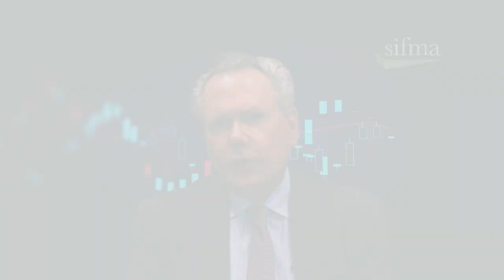SIFMA Minute: A Short History of Securities Arbitration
In this SIFMA Minute video, SIFMA president and CEO Kenneth E. Bentsen, Jr. explains the history of the securities arbitration system and how it works effectively and to the benefit of investors.